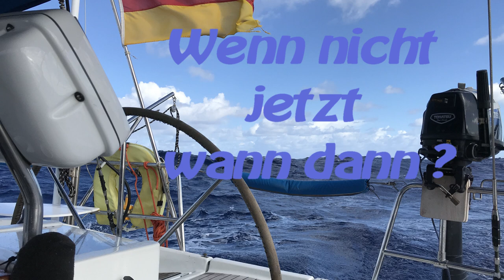Impellercheck Tohatsu 9.8PS SY Limelight Technik #7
In diesem Video zeige ich euch wie man beim Aussenbordmotor Tohatsu 9,8 PS Zweitakter den Impeller prüft bzw. wechselt.

Warum auch immer ihr unsere Reise verfolgt.
Wenn dir gefällt, was wir tun, und du uns dabei unterstützen möchtest, die Qualität und Quantität zu verbessern, freuen wir uns über deine Unterstützung!

WAS MACHEN WIR MIT DEINEM GELD?

Deine Unterstützung ist eine freiwillige Zahlung für die Unterstützung unserer Reise. Im Speziellen für die Einrichtung unserer Website und die Erstellung der Videos, sowie für die gesamte Kommunikation und Datenspeicherung.

Besten Dank

FairWinds
Anette & Michael